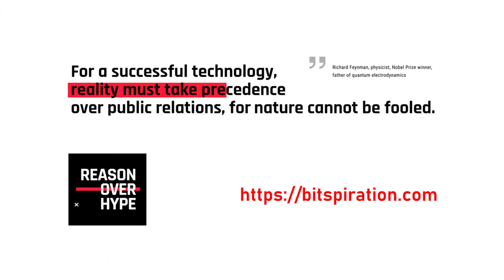BBVC Partners Series: Our Why and How of Running VC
Andrzej Targosz & Wojtek Burkot, co-founders and partners at Bitspiration Booster VC.

In this intro episode you will hear, among other things, Andrzej & Wojtek's personal views and opinions:

- WHY did they came up with the idea of building their own VC few years ago
- WHAT is it that BBVC is looking for when talking to startups
- HOW do we decide if a project is worth investing by a VC
- experiences of sharing time between working as entrepreneurs and VC partners
- impressions on risk taking, AI, drones, marketplaces or blockchain and more...

If you'd like to hear about your startup idea or a recent investment you heard in the media - and what Andrzej and Wojtek think about it (would they invest or not and why) - PLEASE LET US KNOW IN COMMENTS BELOW!